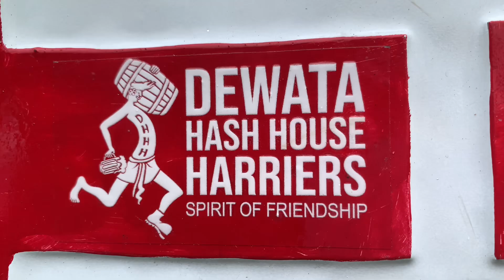Ngurah Cangkul’s Birthday Run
Run No : 231
Date.    : Tuesday, 30 July 2024
Lokasi.  : Wantilan Sangeh, Sangeh, Badung Regenzy, Bali, Indonesia
Hare.    : Ngurah Cangkul and The Gang

Run Fee
Hasher : IDR 40.000,-
Kids : IDR 20.000,-
International Visitor : IDR 80.000,-

Laskar Dewata :
Hash Master : Turuyaki
On Sex            : Glory Hole
Hash Cash.    : Tina Toon
Hash Bank.     : Dewi
Hare Raiser.    : 4X4,Jempol Beseh, Never Rest, 18 Karat
Beer Master.    : Enyong Taibo
Hash Boutique : Pooh Bear
Hash Flash.       : Witch Doctor
Hash Map.         : Leak Barak